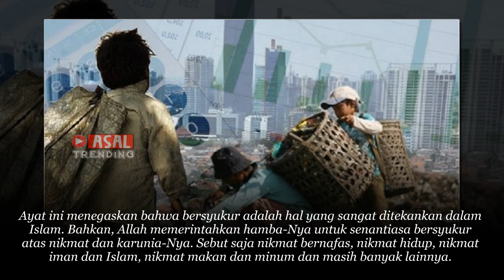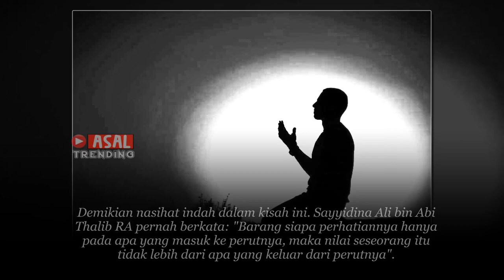Kisah Pria Miskin yang Bertobat Karena Ucapan Lelaki Tua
Lihat JUga :

Wanita Ini Kaget Tiba2 Dapat Buket Uang Rp 80 Juta, Tak Disangka Kejadian Selanjutnya Malah Begini